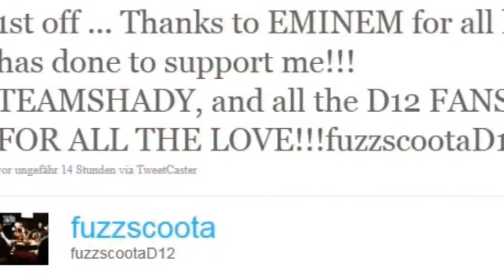Lance Single, "Act Like its a Party" produced by Stanley Knox